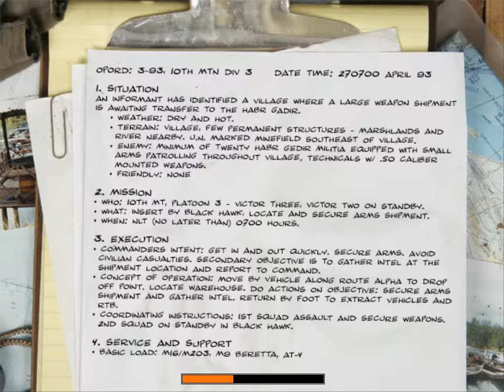Delta Force Black Hawk Down River Raid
الحل الكامل للعبة الحرب الشهيرة Delta Force Black Hawk Down مع التحميل